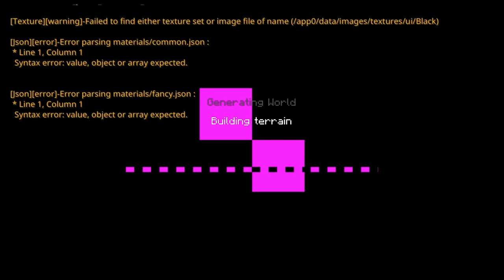Minecraft* My World was corrupted!!! :(